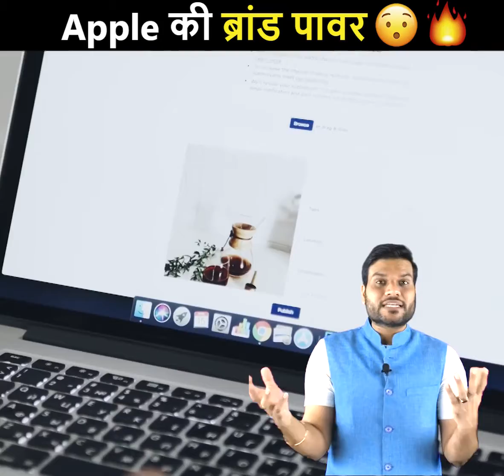Apple🤳 सिर्फ नाम ही काफ़ी है🔥 Apple की ब्रांड पावर💪 a2 motivation highlight facts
a2 motivation highlight facts | A2 Motivation | Arvind Arora Sir | A2 Sir | A2 Motivation Arvind Arora | a2 facts | Back to Basics

This video is for entertainment and motivation purpose only.